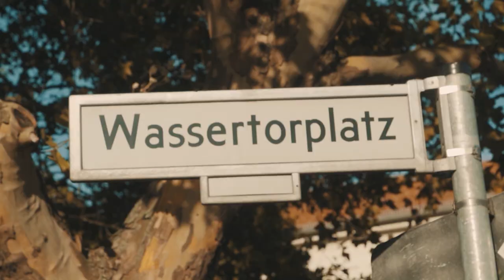Marcus Hessenberg Photography and Video Producer London Showreel - Documentary / Fashion / Events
Showreel 2020 for Marcus Hessenberg Photographer and Videographer. Camera Operator available for Fashion, Interview, Documentary, Campaign Videos and News Reporting.

I have had clients such as Channel 4, BBC, Barcroft Media, Time Out, Forbes, Specsavers.

Fun, creative modern video production based in London - unique style and friendly service.

Marcus Hessenberg is a London based British photographer and filmmaker focusing on both fashion editorials and documentaries. Ranging from interviews to fashion films, highlighting the diversity of life in the world.